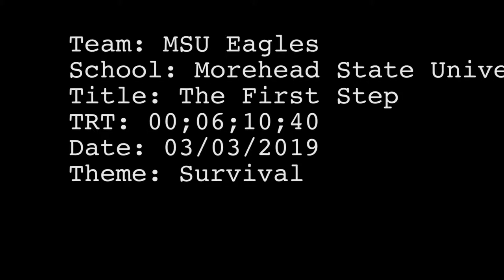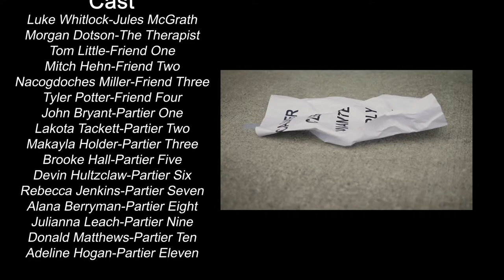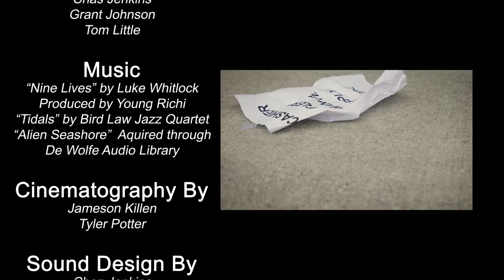The First Step: A Short Film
A Short Film made for the Cincinnati College Movie Festival by the MSU Eagles.